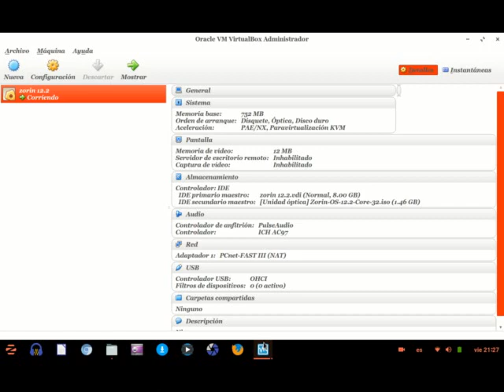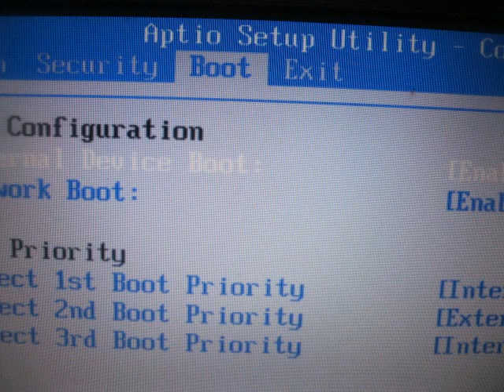¿Como configurar tu pc o laptop para que inicie desde usb o dvd booteable?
Hola amigos aquí de nuevo le traigo una nueva entrega y ahora es para explicarte como iniciar tu computdora o laptop desde una usb boteable o el dvd boteable, ya sea por que quieres probar nuevos sistemas operativos o porque tu ordenador ya no pude iniciar con su sistema operativo... tambien este video lo grabe de manera externa y te voy a explicar lo sencillo que es programar tu ordenador para que cuando quieras probar o instalar un nuevo sistema operativo o distribucion de linux se inicie automaticamente asi que comenzamos….

Primero que nada cuando encendemos la computadora o laptop la primera pantalla negra te aparece solo por un instante la tecla que debes presionar para entrar a la configuracion del sistema regularmente es F12 o en algunas ocasiones F2 pon atencion a ese breve instante una vez que observes cual es la tecla presionala en varias ocasiones….si no alcanzaste y se inicia el sistema que tienes instalado ...intentalo de nuevo….

Una vez que ingreses a tu configuracion el orden del menu como las opciones esta pueden variar de acuerdo al fabricante...te pongo varios ejemplos… nos vamos a concentrar en la mas importante que es boot y cuando eliges esta opcion tu vas a ver que tu configuracion esta ordenada con el disco duro de inicio que es en donde esta instalado el sistema operativo que seguro es un windows….en la opcion first boot tenemos que elegier la opcion select first boot priority y si quieres iniciar desde un dvd rom entonces escoges internal optical disc drive ...pero si quieres iniciar desde usb es external devide ...en algunas computadores si aclara que puedes escoger la opcion usb….

Muy bien ya tenemos la configuracion que queremos asi que no debemos olvidar guardar la configuracion...en un costado aparece como guardar la configuracion que quieres en mi caso es F4 para guardar…

ahora iniciar desde la usb que programe aquí esta zorin 12.2